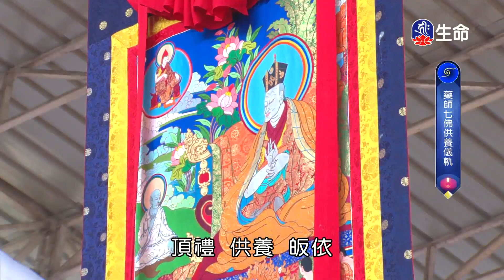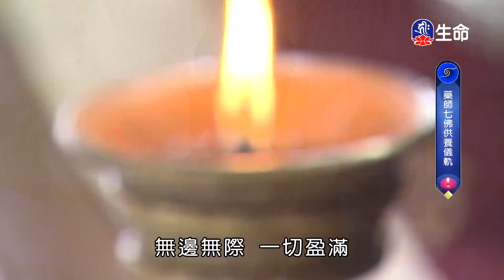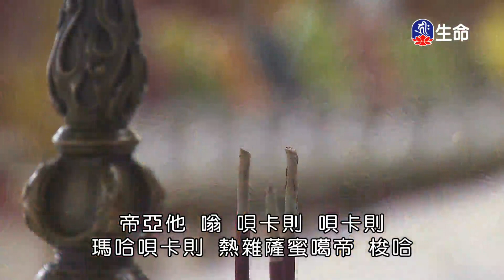大乘布薩律儀及祈願儀軌(44)_祈願法會特別節目_(lifetv_20230324_08:00)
祈願法會特別節目_大乘布薩律儀及祈願儀軌(44)。